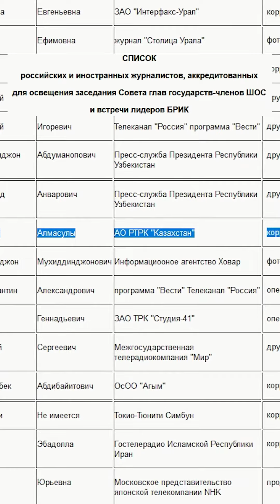Думан по прозвищу Большой карман